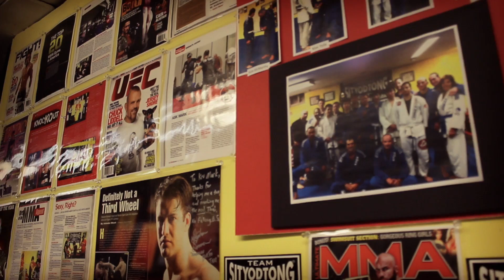Shaun Durfee Vs John Johnston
Get ready as The Global Fight League returns to the Vacation State for a huge night of MMA action. The Global Fight League is proud to announce that - Bellum Promotions has officially signed former UFC superstar Marcus Davis to fight in his home state of Maine. Davis looking to climb his way back into the UFC will have to truly fight against top GFL contender, Josh Hersey. In the Co-Main event Sityodtong coach 6'5" John Johnston will face Academy's undefeated 6'4" Shaun Durfee this is a match that will bring MMA full circle with two of New England's most legendary coaches in opposing corners. Also Bangor's upstart Ryan Sanders looks to make his GFL debut. Josh Watson travels back from Las Vegas back to his home state of Maine to face one of the Hardest Hitters in MMA undefeated Carlos Lovato. Get your tickets now before they are gone